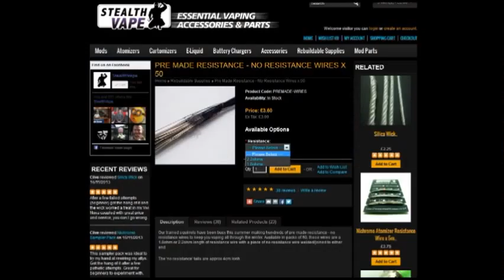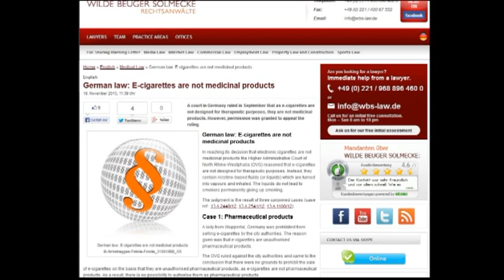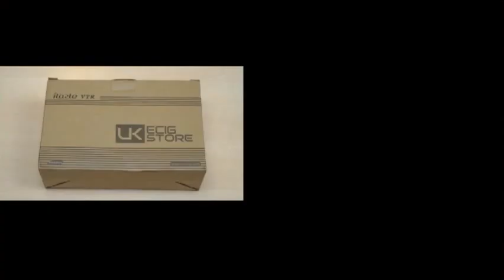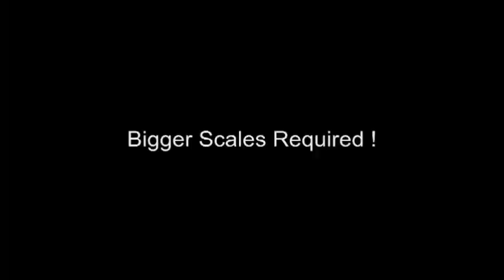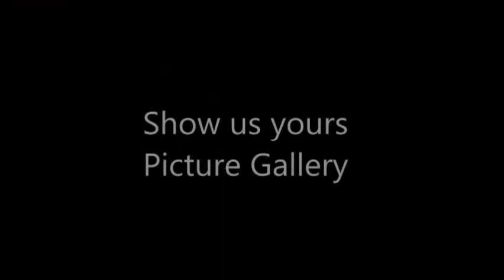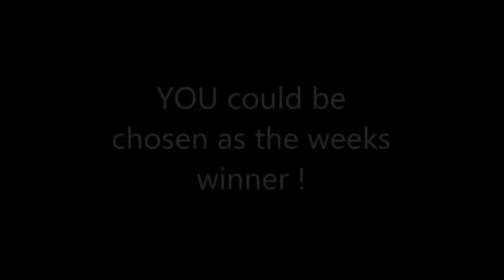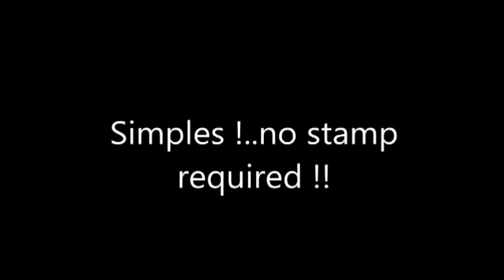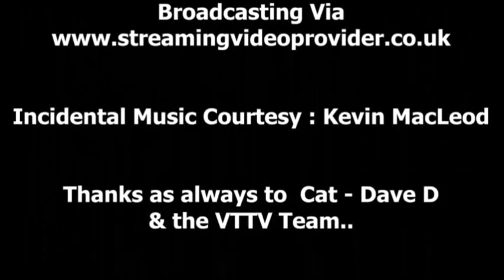Vaper Scene Ep 51 - VTTV on VTR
In this weeks show, Marco looks at some of the news stories of
the last week..

He takes a close look at the Innokin iTaste VTR & iClear 30s
and gives an update on the iSmoka Magoo Re Coil.